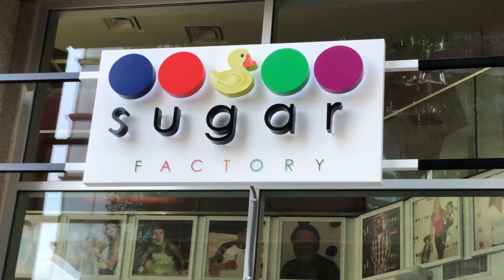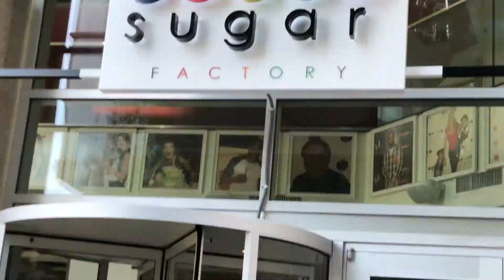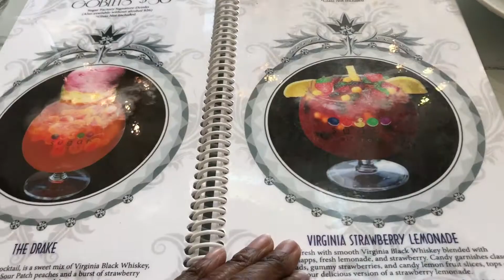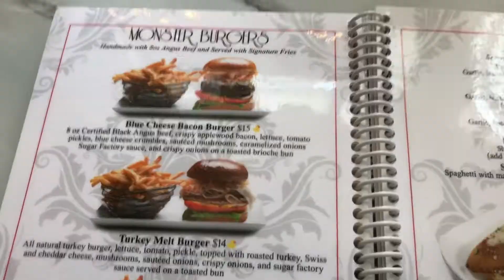Sugar Factory Atlanta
We're are a family that loves to dance, believes in living life to the fullest, laughter and love. Our channel is about providing information on toy reviews, product reviews and sharing our life experiences with you.💜💙💛💚❤️

In this episode we visit the Sugar Factory Restaurant in Atlanta, Georgia. This new location opens September 27, 2019! We enjoyed the dining experience and looking forward to our next visit.